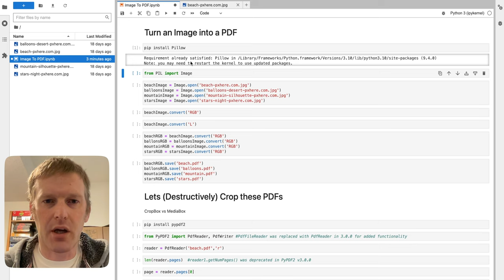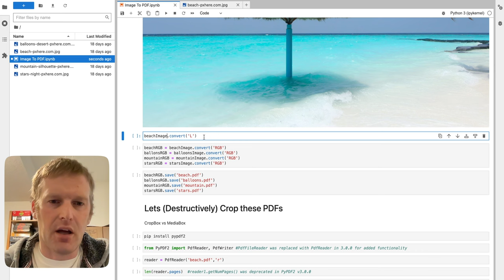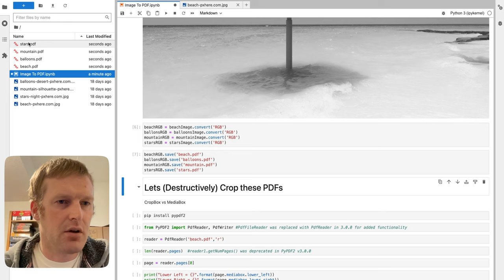How to turn a JPG into a PDF